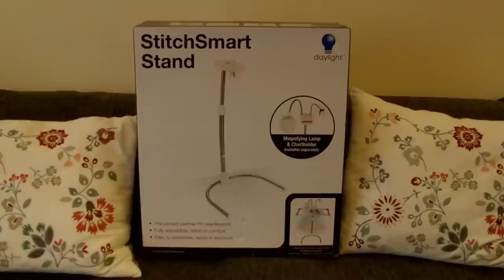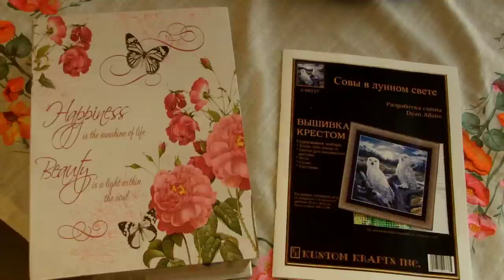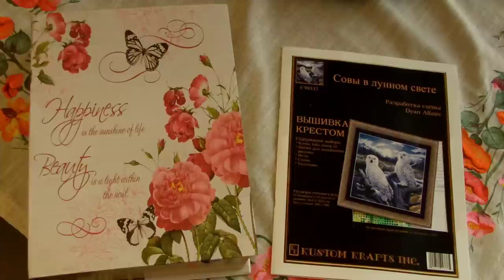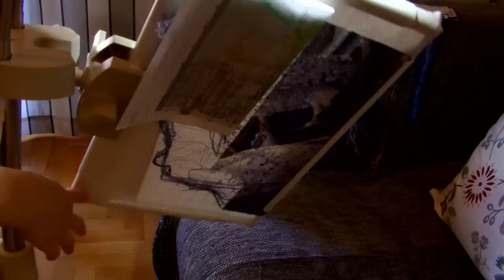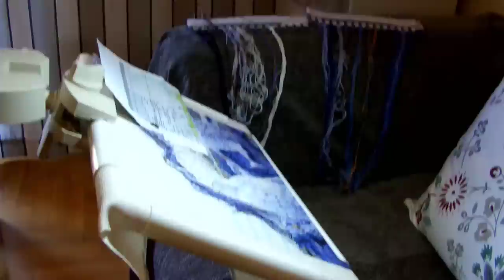Я купила STITH SMART второй раз/Вышивка крестом